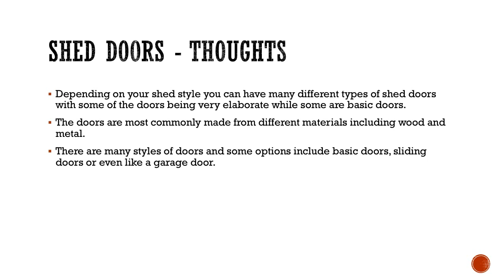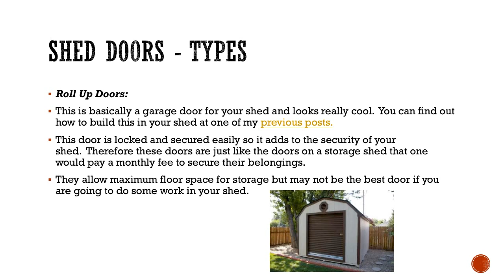Shed Door Options - Sheds For Home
There are many shed door options.  Find the option that is best for you.